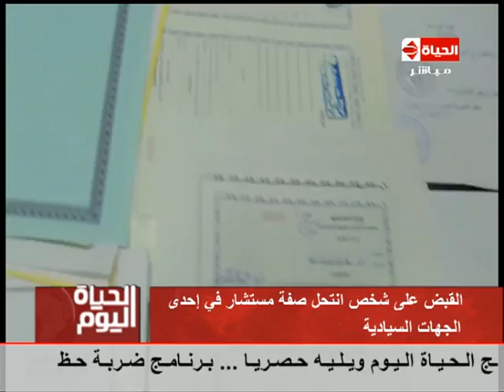الحياة اليوم – القبض علي شخص انتحل صفة مستشار في إحدي الجهات السيادية